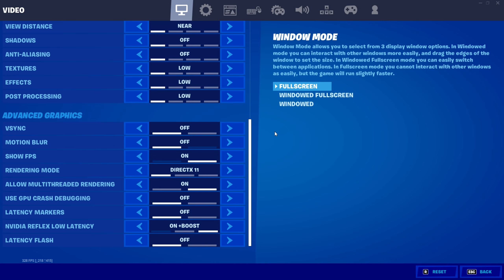i5 9400f gtx 1650 super fortnite solos dx11 fps test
Hylights channel gonna start uploading when i get clips for the channel
Use code Hydraitcus in the item shop to support me
---amd build 3600 retail is 160$
1650 super
i5 9400f
600w 80+ pc (500w 80+ recommended)
2x8gb ram 2666
b365 gigabyte motheboard
peripherals
Mouse- Gpro Wireless
Keyboard-K70 Lowprofile
Monitor-144hz sceptre gaming monitor
MousePad-Glorious xxl
Dpi-400
Track Name: "*Thats lif by Johnny,AXM-Flying, and Aururoa by Luke Bergs*"